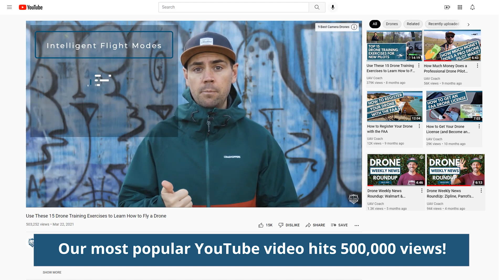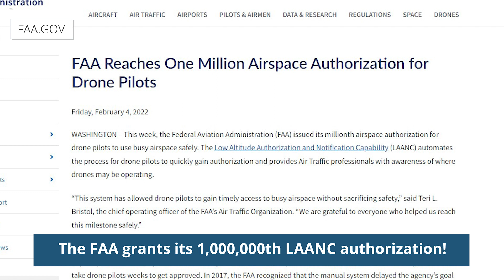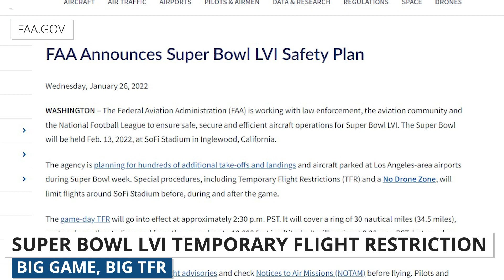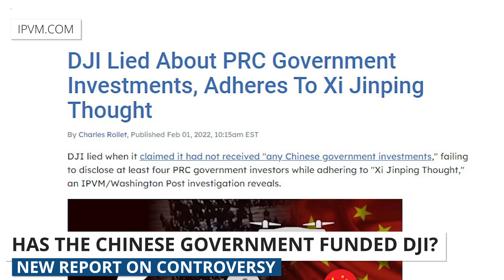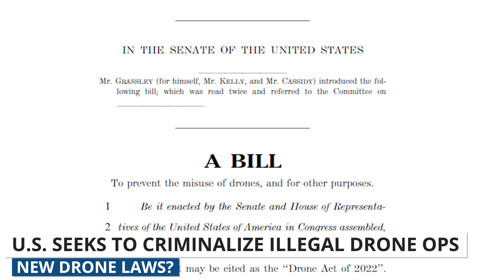Drone Weekly News Roundup: Super Bowl TFR, DJI Funding, & New Senate Law, Drone Act of 2022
This week, we’re going to talk about the Temporary Flight Restriction issued by the FAA for the Super Bowl this weekend. Then, we’ll talk about a new report which finds DJI has been receiving funding from the Chinese government after denying the allegation for years. And finally, a new law from the Senate seeks to criminalize illegal drone use.

0:00​ B-Roll Footage & Introduction
1:53​ Super Bowl TFR
3:11​ DJI Funding
4:02​ Drone Act of 2022